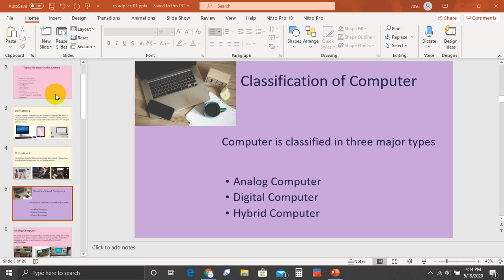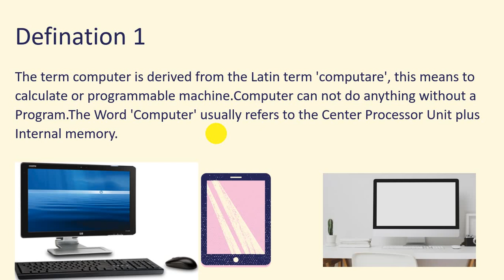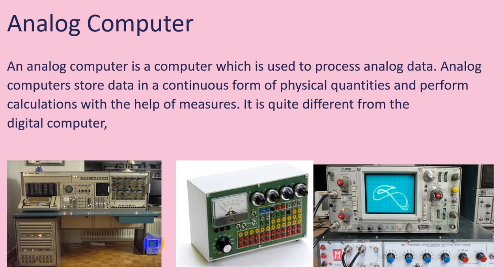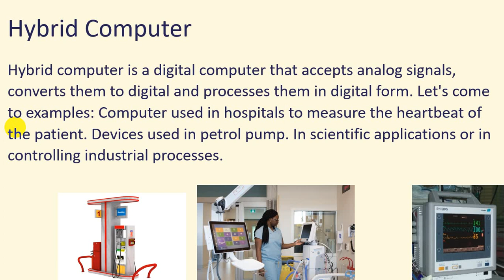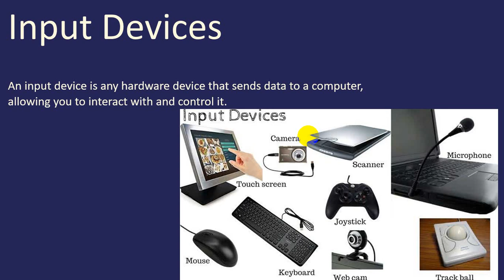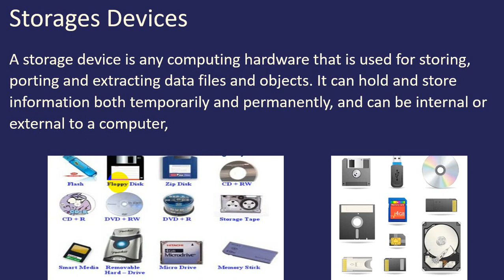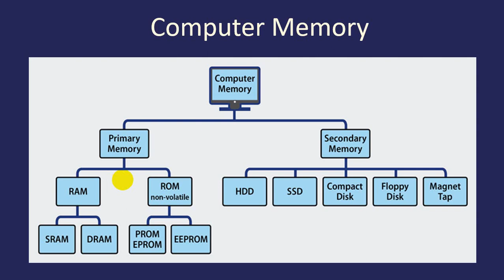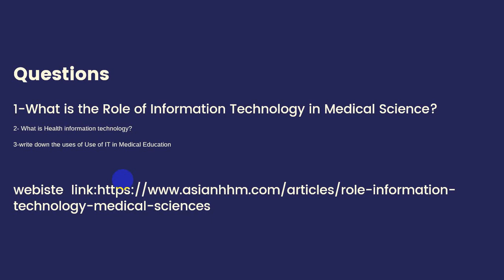Lecture No 01 |ADP Semester-I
Please click on the given link to download the lecture note
Whatsapp Number for any query related to Computer Subject 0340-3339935 and submitted your assignment on given whatsapp number.